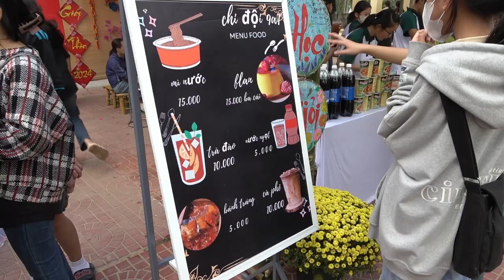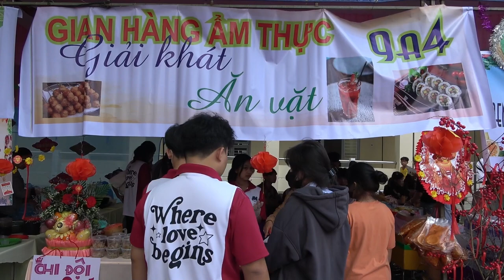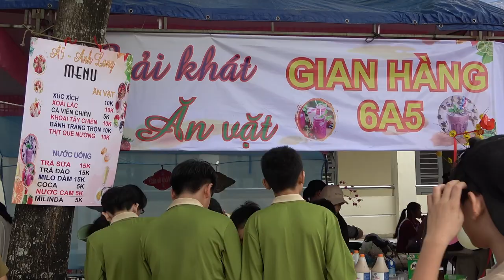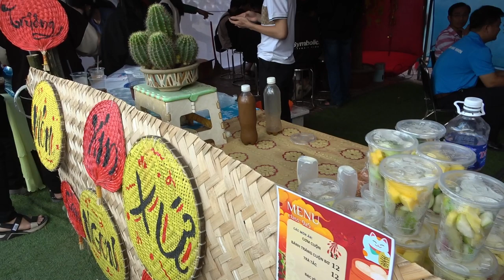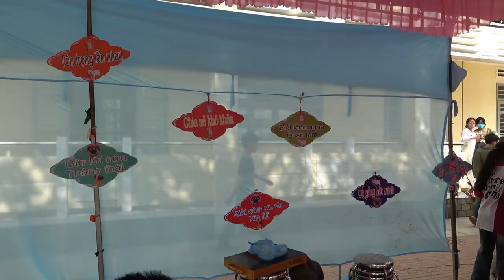VÌ BẠN PART 1